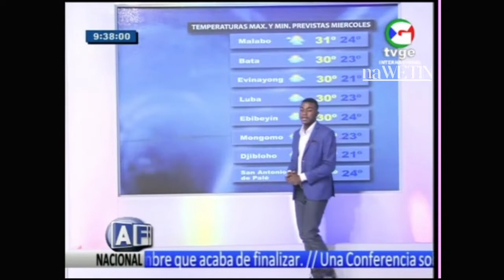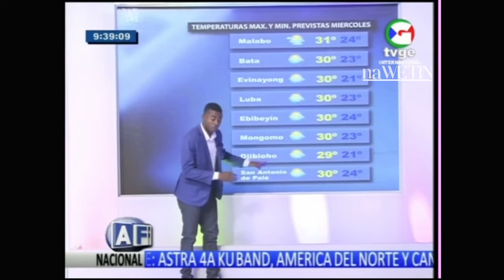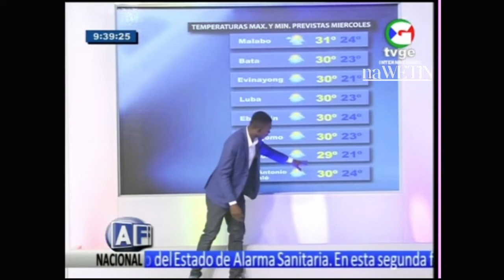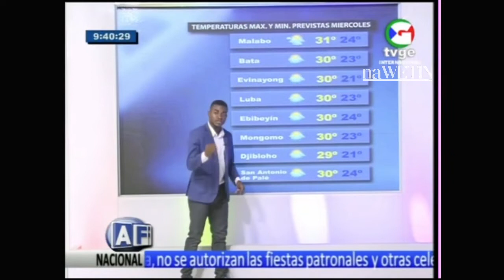El Poder Judicial de VACACIONES | A FONDO, día 2 de diciembre del 2020 (ofrecido por naWETIN)